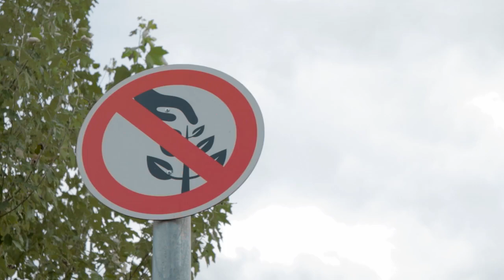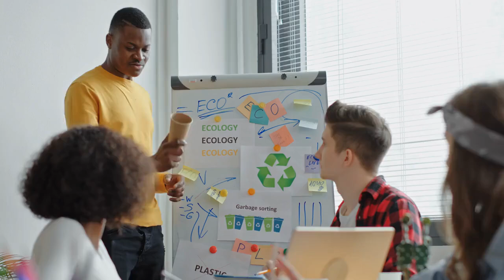China Builds Dams While America Removes Them FAST! Why?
The Epic Story of Water Conservancy: China vs. USA

Join us on a journey through the fascinating history of water conservancy in China and the United States. From ancient marvels like the Dujiangyan system to modern-day hydropower projects, we'll explore the different approaches these two nations have taken to harness the power of water.

Discover how China's commitment to hydropower has driven its economic growth and become a symbol of national strength, while the United States has shifted its focus towards a more diversified energy mix. Learn about the challenges both countries face in balancing economic gains with environmental costs, and the innovative solutions they're using to mitigate the impacts of dams on ecosystems.

Featuring stunning visuals and expert insights, this documentary-style video takes you on a captivating journey through the evolution of water conservancy in China and the USA. Whether you're interested in history, technology, or environmental sustainability, this video has something for everyone.